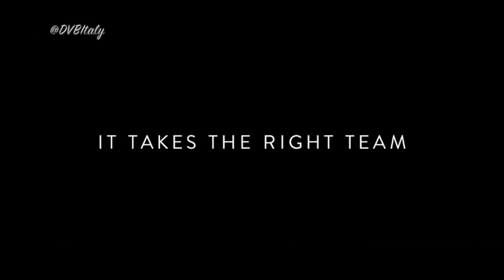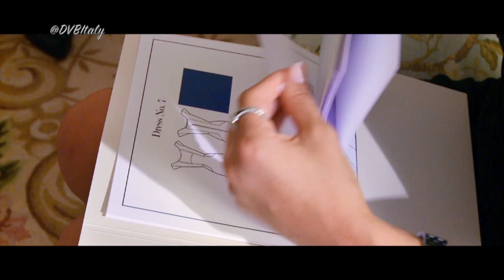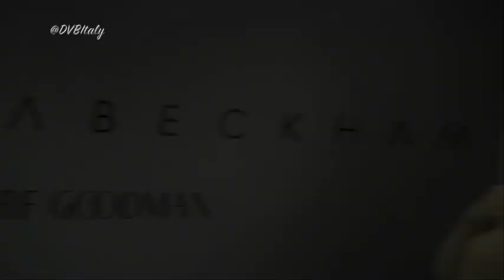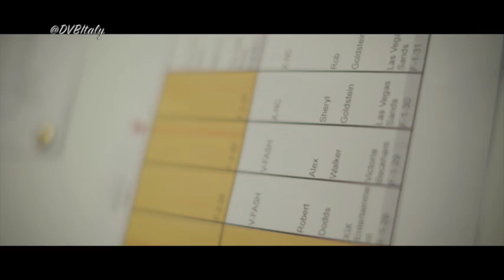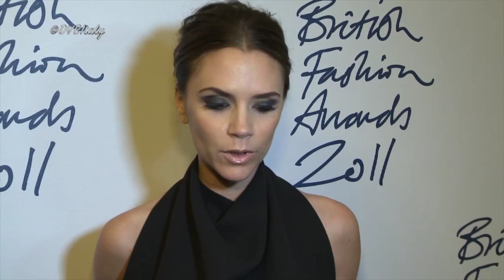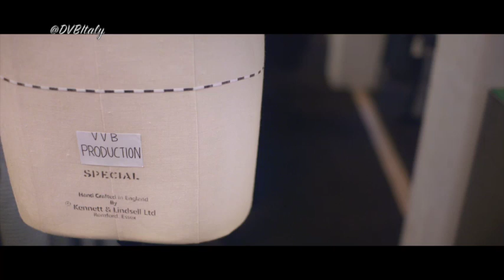Victoria Beckham Skype Documentary FULL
I put together all the video from the interactive pages on Skype site. Hope you like it.
Video Owners: Skype, Victoria Beckham.